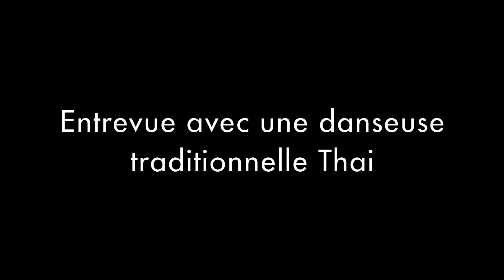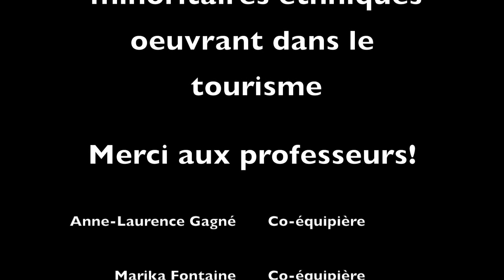Making-of du projet sur les femmes minoritaires ethniques oeuvrant dans le tourisme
Projet réalisé par Anne-Laurence Gagné, Marika Fontaine et Marie-Pier Richard. Produit dans le cadre du stage au Vietnam du Cégep de Sherbrooke.